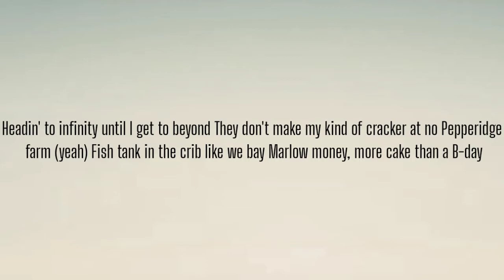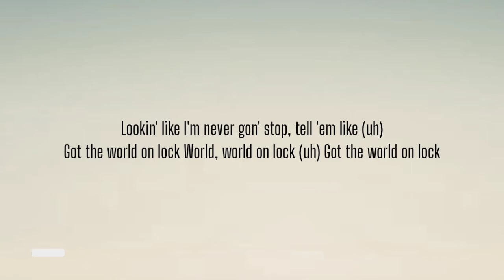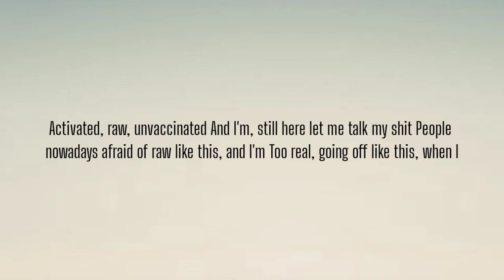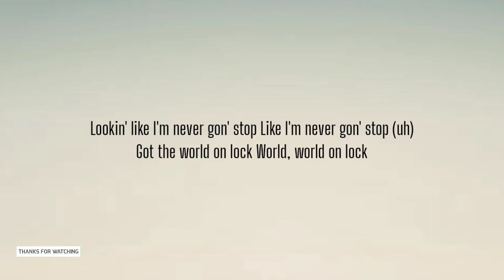CHRIS WEBBY - WORLD ON LOCK ( LYRICS )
AZLyrics.com

"World On Lock" lyrics
Chris Webby Lyrics
Track "Chris Webby"
on Bandsintown
"World On Lock"

Yeah
Webby
Hey Nox, bring those flutes in
I'm feeling like a fucking king right now
I got the whole world on lock

Rap game handbook, Webby wrote the script
Ain't a soul who be cold as Chris
Paleontology with it, when I got a fucking bone to pick
You don't really wanna go with this, you small time like
Leprechaun and I'm a Megalodon
Got rows of teeth to eat if you step in my pond
Heading to infinity until I get to beyond
They don't make my kind of cracker at no Pepperidge Farm, yeah
Fish tank in the crib like Wee-Bey
Marlo money, more cake than a b-day
Give two fucks for the he say she say
Play so tight, gotta run 'em on replay (whoa)
Who can keep going on like me?
Who can drop all these songs like me?
Who can stay this hot in the game this long like me?
Over twelve years, still going strong like me (yeah)
Maybe you can name one or two, that's it
There's only a rare few that can do that shit
When I got the rock, never lose that shit
And when the beat drop, I abuse that shit
Shit I'm bigger in my thirties than I was in my twenties
Double the fans and way more than double the money, it's funny
When they still try doubting me
But as the world goes around you'll see, that I, that I

Uh, got the world on lock
Laid back with a girl on top
Gas pedal down till the turbo's hot
Looking like I'm never gon' stop, tell 'em like
Started from the middle, now I'm sitting on top
With a sick flow when the bass gon' knock
JP gon' let the beat drop, tell 'em like

Got the world on lock
World on lock
Looking like I'm never gon' stop

Yeah, step up on a track just to burn it down
Been a long time coming, Webby earned the crown
So y'all know what the world is now? On lock
Like my iPhone screen when my girl's around
I'm with a blonde or three, like James Bond, call me Connery
Taking turns on top of me
An anomaly, so they be watching me
And I say what I feel, no apologies
With a heart like this, shit, I had to make it
On point, I was wearing on an affidavit
See the world going soft so I'm back to take it
Activated, raw, unvaccinated, and I'm
Still here, let me talk my shit
People nowadays afraid of raw like this
And I'm too real going off like this
When I shoot the kill, on my Hawkeye shit
And I ball my fist and I swing for the fence
And I'll take on anybody that you bring me against
Boss like Tony, Don Corleone
Graduated up to a king from a prince
In my lane, now my name ring bells
Like the Hunchback, yeah, you gon' know me well
If you didn't already, hi, my name is Webby
And I'm here to take over the world, are you ready? Huh